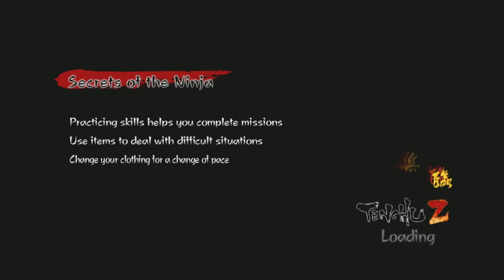Tenchu Z | Xbox 360 | #19 Kill The Unworthy Monk